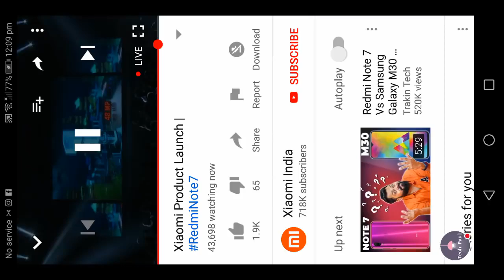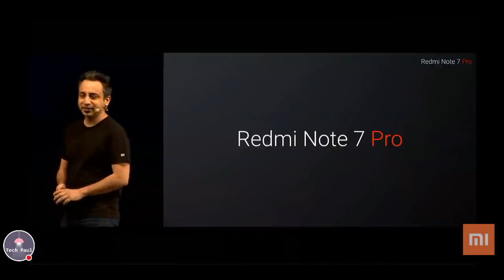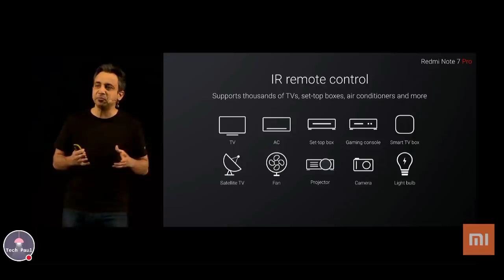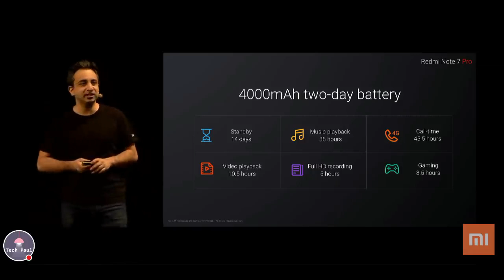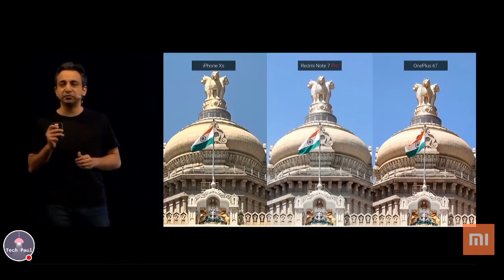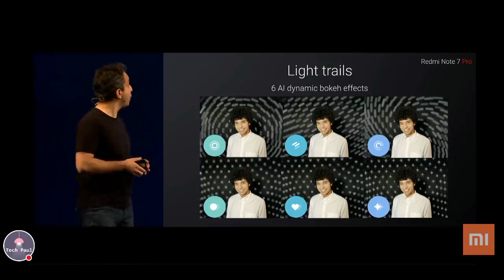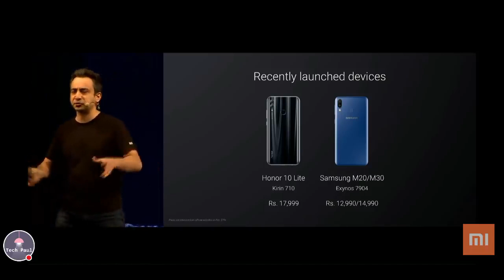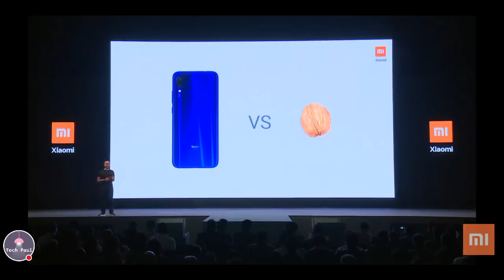Xiaomi Redmi Note 7 Live 🔴 Launch Event Xiaomi Product Launch